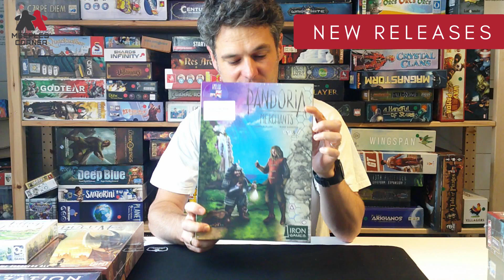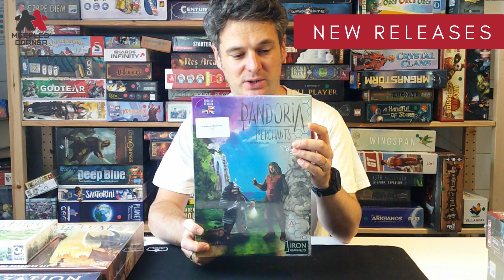Meeples' Corner Weekly News Episode #1 - 8th October 2020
Welcome to the first episode of the Weekly News!

The games I mentioned in the pre-order section (9:00):